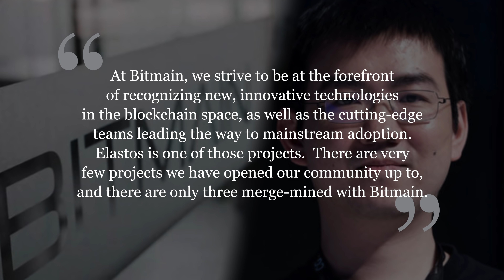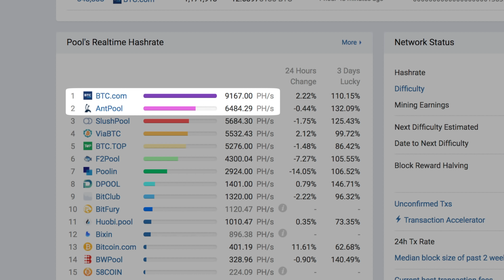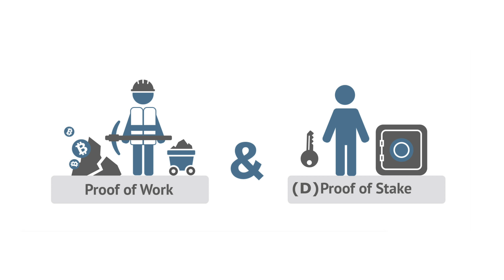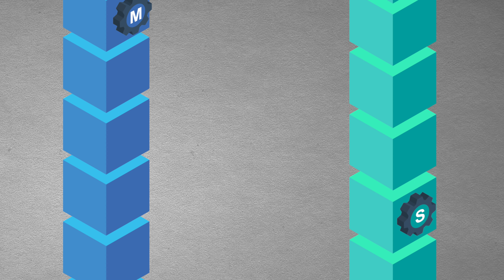Dec + Jan=dPOS Arbitrator Nodes + Merged Mining 🙏Elastos $ELA + Bitmain Jihan Wu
Elastos ( th elast os ) it is hands down my favorite cryptocurrency projects. The goal of the projects is to create a decentralized, autonomous internet that can host dAPPS, and doesn’t rely on traditional ways of sending network information.  Their unique combination of the tech makes this possible..

1. a unique runtime built with C based virtual machines,
2. a p2p network carrier,
3. blockchain IDS
4. Merged mining with the bitcoin blockchain $BTC
5. Sidechain structure

Private due to Vetroll Invasion

BTC 1MRZnYYpMwrmhG6oEd9HYbSzJoVSvPdih9
ETH 0x6b0e08fac3c9d71f44fc0bb8e3ec31ddc2dc04cf

00:08 Beer Intro Heiniken Beer, Holland
00:36 Elastos Introduction
01:20 Elastos is Purely Proof of Work
01:36 Jihan Wu is Bullish on Elastos
02:40 How Merged Mining Works
02:58 Bitcoin Miners Can Mine Elastos Right Now!
03:34 Elastos dPOS is Getting Close to Being Ready!
04:12 Why dPOS is So Important to Elastos
04:38 Elastos Sidechain Structure and dPOS
05:06 How Asset Transfers Works for Sidechains
06:45 Arbitrator Nodes (dPOS) Are Highly Important

Elastos news elastos $ela elastos bitcoin sidechain btc sidechain bitmain elastos bitmain mining antpool btc.com btc.com wallet btc.com setup btc.com miner antpool payout antpool vs slushpool bitcoin mining merged mining dpos blockchain dpos sidechains dpos coins elastos explained elastos crypto jihan wu